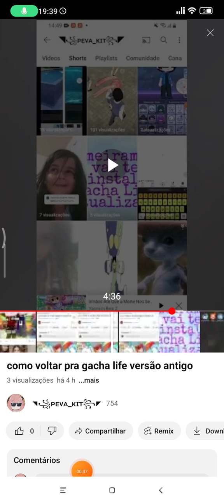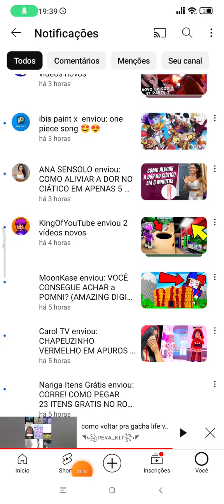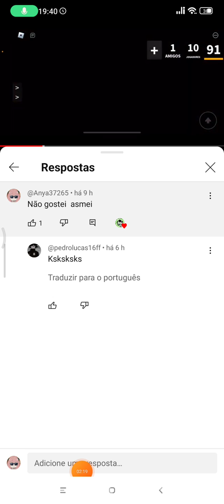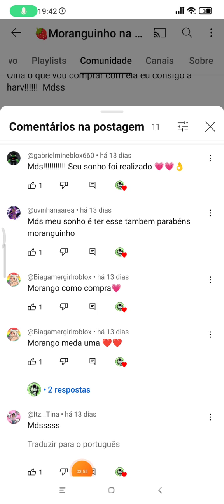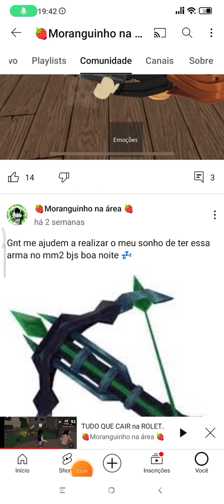aviso eu mudei de nome agora é anya espero que gostem